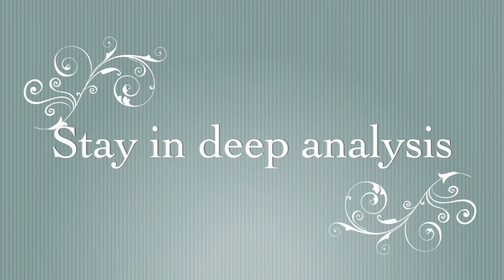Meditation_Levels of Ignorance and Mistaken Appearances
Prerecorded for the meditation offered on April 21, 2021 for the Human Spirit: Buddhist Psychoanalytic Training Program based in Lod, Israel. This is class is called “Cohort Two,” and is in their third year of a seven year course.

Their Monday classes are live and uploaded after the fact. Wednesdays are prerecorded and watched by the group together with some follow up discussion that is not recorded.

This is due to the time different between Israel (where the students are) and the Western United States (where the teacher, Ven. Yönten, is currently).

For Human Spirit: Buddhist Psychoanalytic Training Program
Cohort Two topic:

Weeks One and Two Assigned Reading:

pages 80-83